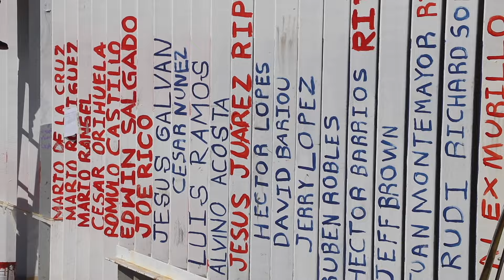En el Día de los Veteranos de EEUU, deportados repintan bandera invertida en el muro fronterizo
- La nueva pintura de la bandera al revés incluye nombres adicionales de veteranos deportados fallecidos en México.